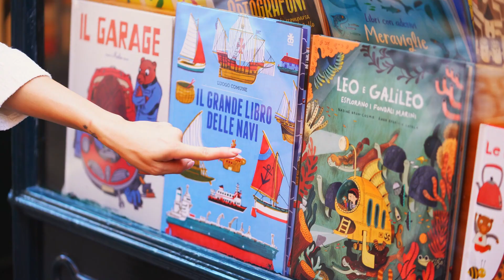Take A Selfie - Peg Perego Selfie Single Stroller Intro Video - Available at Dear-Born Baby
Light and compact, this super cool stroller folds automatically! Approved for use from birth, it is the ideal choice for parents wishing to move around freely TakeASelfie​

Approved for use from birth up to 22 kg, Selfie boasts a trendy style and urban features. The Selfie stroller leaves nothing to chance. From the moment your baby is born, it leaves you more freedom by folding on its own, and you can always open and steer it easily with one hand. Selfie lightens your load thanks to its lightness and the ease of steering on any type of terrain, even the most uneven. Its off-road performance is guaranteed by suspensions with ball bearings, swiveling wheels, and front and rear shock absorbers.